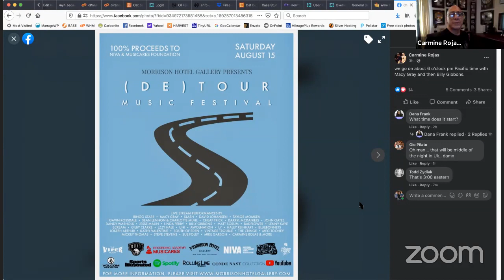ALL ACCESS LIVE with CARMINE ROJAS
What do David Bowie, Rod Stewart, Tina Turner, Julian Lennon, Beth Hart, Eddie Martinez and Joe Bonamassa all have in common? CARMINE ROJAS played bass for every one of their bands. The biggest names in the business depend on Carmine for their low end, and rightly so: he's the complete package. Not only can he deliver the goods as a player, his reputation as a kind soul and trusted compadre are most valuable assets. I can't wait to bring you all "backstage" as we chat about the legendary gigs he's had, the current all-star lineup he shares with Eddie Martinez, and what it takes to maintain a positive attitude in such a crazy time.